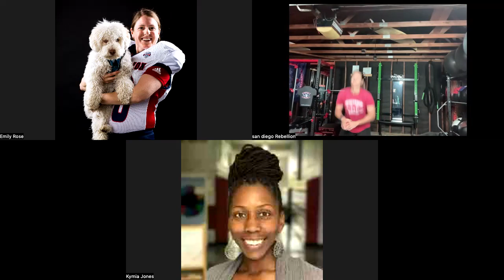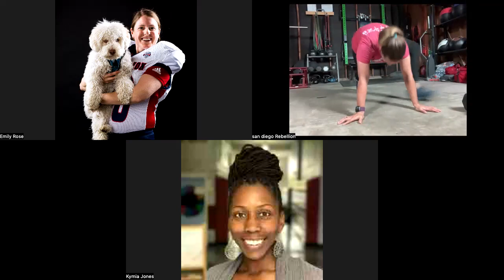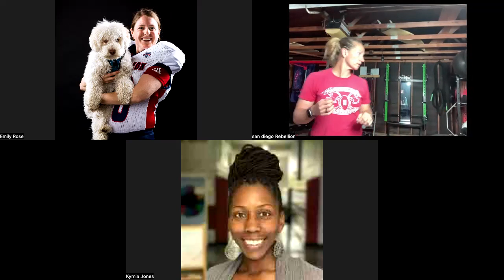San Diego Rebellion Breakfast Crew 10.3.22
HIIT workout with the San Diego Rebellion